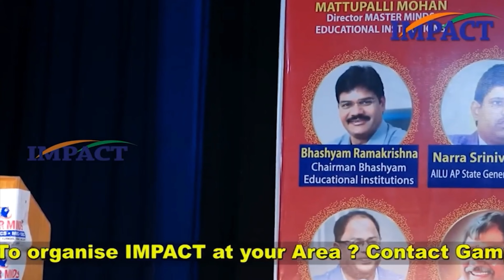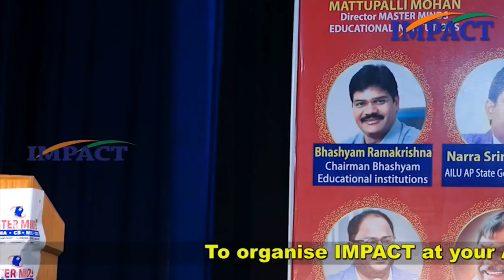Motivational speech in Telugu By Sripadaram | IMPACT | 2023